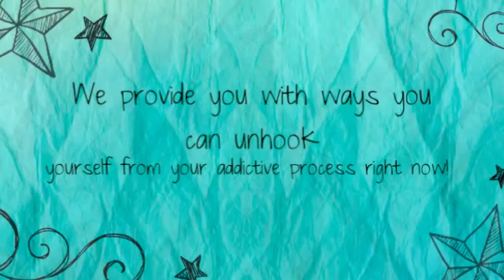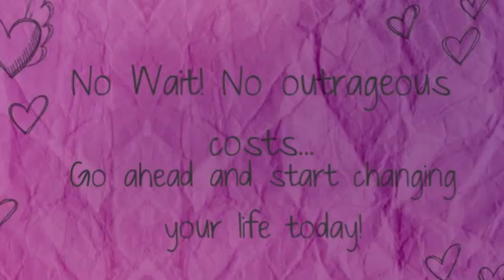addiction recovery colorado springs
This is the psycho-educational addiction and psychological wellness recovery system obtainable 24/7. It offers resources no matter if that you are usually the one having difficulties or perhaps you happen to be a relative or even friend with the 1 struggling.

Web-based software programs tend to be demonstrating to become a forward thinking and effective adjunct to dependency cure, in line with a specialist in net treatment techniques. Even so, they are not necessarily designed to change face-to-face habit cure, information Robert Radkowski, CEO/Clinical Representative on Lifestyle Retrieval Software inside Waterloo, Ontario, Canada.

Web craving applications range from web-based education and learning interventions, to help self-guided web-based restorative plans, for you to human-supported web-based therapies, Radkowski discussed at the recent twelve-monthly conference on the Worldwide Accreditation & Reciprocity Consortium (IC&RC).

â€œAddiction is often a 24/7 issue, and also involves 24/7 solutions. Internet applications may help tackle that require. They're not really used to exchange face-to-face modalities, which usually offer assistance along with answerability, yet may supplement all of them, â€ Radkowski mentioned.

Even though investigation on on the web applications for craving remedy remains to be within a relatively first level, a number of reports have got encouraged it is just a offering location, he / she claims. 1 examine regarding computer-delivered surgery for booze and also cigarette smoking make use of figured computer-delivered cures that could be looked at by means of the online world may perhaps represent some sort of cost-effective method of treating fuss-free element employ in addition to connected difficulties. A different analyze of the quick personal Internet-based software pertaining to trouble customers observed the idea lowered booze ingestion for about half a year.

Online packages is usually specially a good choice for persons looking forward to therapy pai gow poker in openly financed packages, he observed. â€œWith increasing spending budget pieces with Europe plus the U. Ersus., the particular present intended for traditional varieties of therapy can be lowering, as the need can be improving, â€ this individual claimed. â€œOnline applications usually are a method to receive persons began even though they await conventional treatment method. â€ World-wide-web applications can be be extremely useful to people living in rural parts, which do not have easy accessibility to be able to in-person treatment method.

Additionally, they may be attracting some individuals which donâ€™t find face-to-face cure due to the stigma of having a substance employ problem.

A growing number of therapy plans are utilizing on the web elements in aftercare, often as a result of organizations or perhaps on the net exposure to advisors, Radkowski known.

A single noticeable benefit of on the net software programs will be his or her less expensive in contrast to face-to-face applications, this individual said. â€œOf training course, pertaining to a person definitely not medically dependable, or perhaps having intricate difficulties, more rigorous in-person cure should be applied. â€

Another advantage of World wide web programs is of which a person might review info repeatedly on the internet, every time they sense they need that, Radkowski talked about. â€œWhen somebody is actually fighting at nighttime hours in the nights, as well as doesnâ€™t understand what direction to go, they are able to log on, and it also aids these individuals self-regulate. â€

The online program from Radkowskiâ€™s bureau, lifespan Retrieval Method, consists of some web theme introduced every single a couple weeks, as well as conduct legal agreements and expert help community forums. â€œWe took precisely what caused all of us within the top line, in addition to input it on the internet, â€ he said.